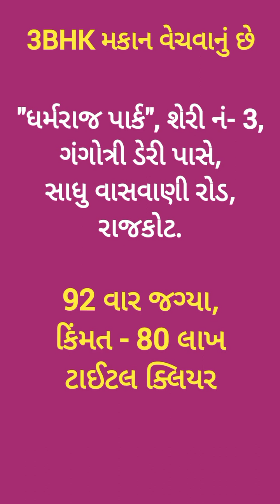R002879 3BHK House for sale, Dharmaraj Park, Street 3, nr Gangotri dairy, Sadhuvasvani Road, Rajkot